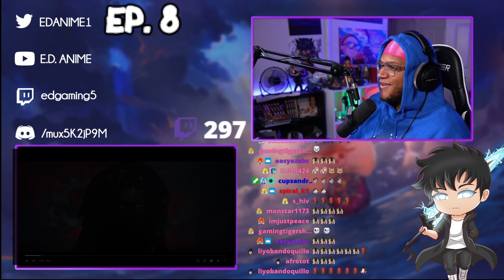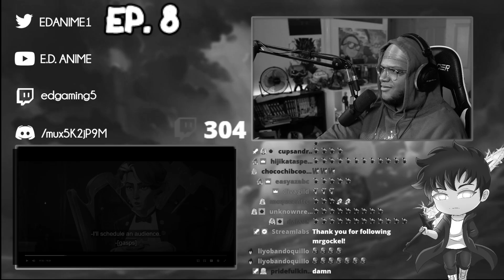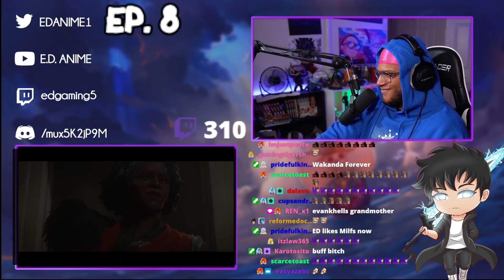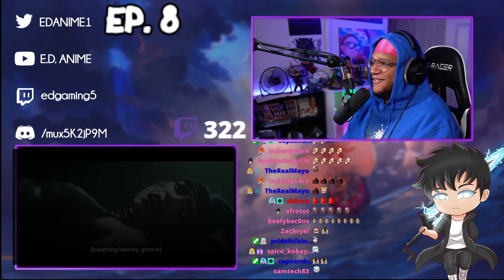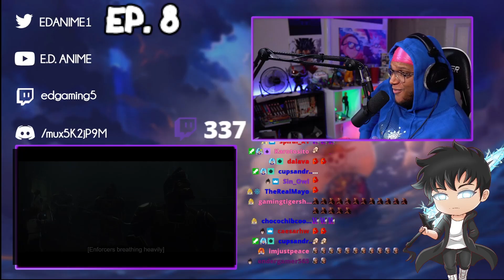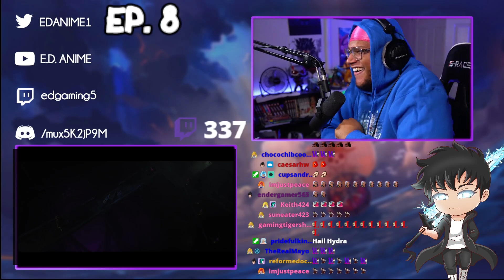LET'S GOOO!!! DOING IT OURSELVES! "Oil and Water" | Arcane 1 x 8 REACTION!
ARCANE LEAGUE OF LEGENDS SERIES IS HERE!!! ARCANE EPISODE 8! ARCANE EPISODE 8 REACTION!!
JAYCE'S NEW HAMMER?! VI GOT HANDS FOR LIFE!!!

SAUCE GODS!!!
-Zippy!!!
-Cameron!!!